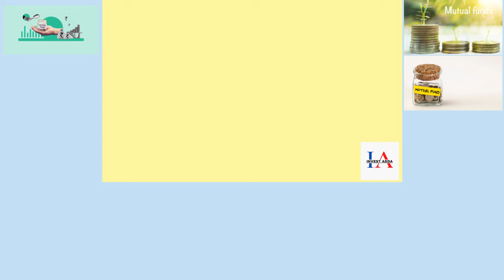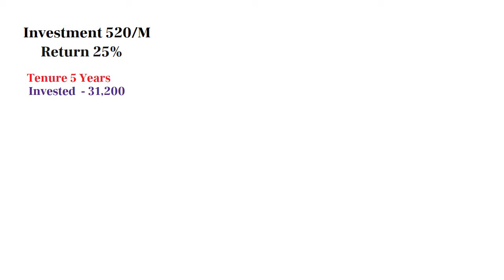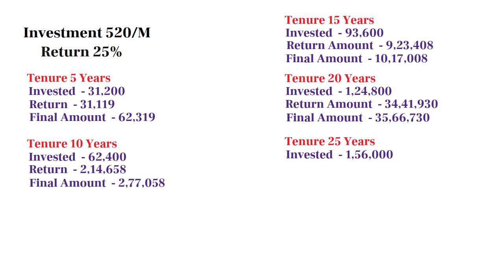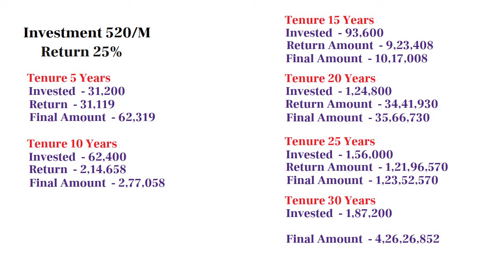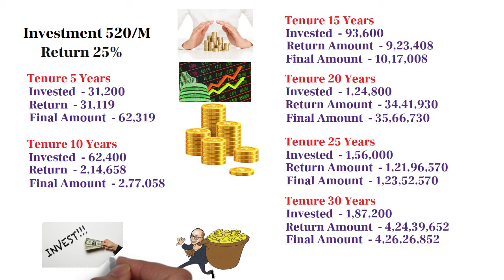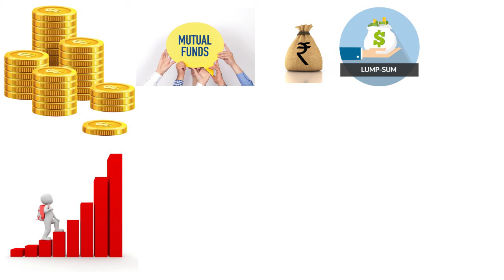SIP IN MUTUAL FUND | Best Mutual Fund to Invest Now | Best Mutual Funds 2024